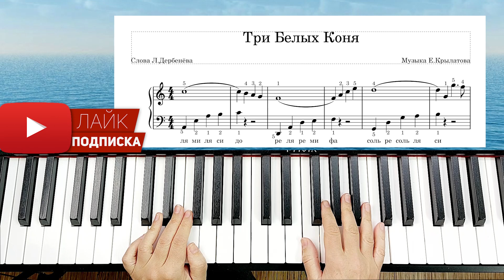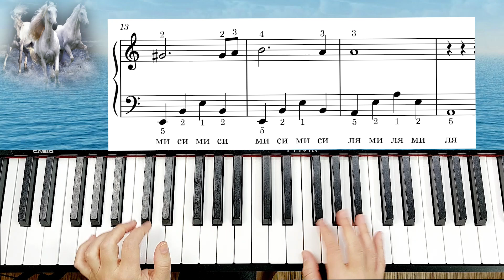Три Белых Коня На Пианино Легко Красивое Вступление Разбор для Начинающих+ НОТЫ🎵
Я покажу как играть на пианино мелодию три белых коня
Мой разбор подойдёт для начинающих.